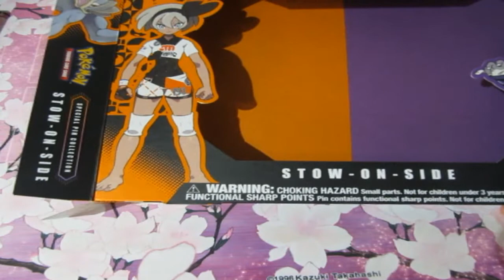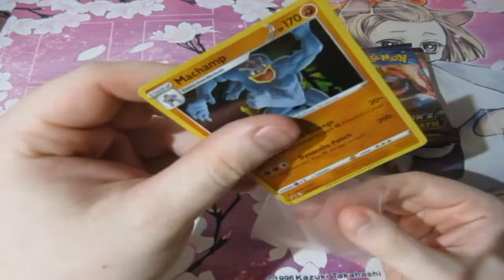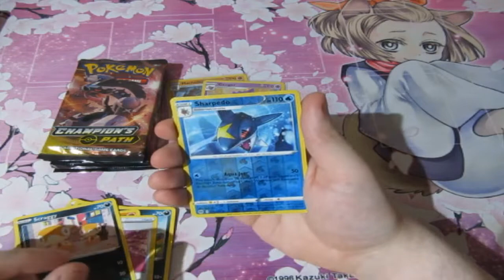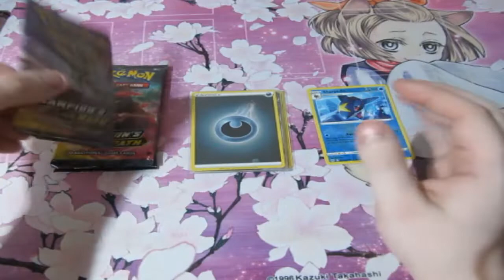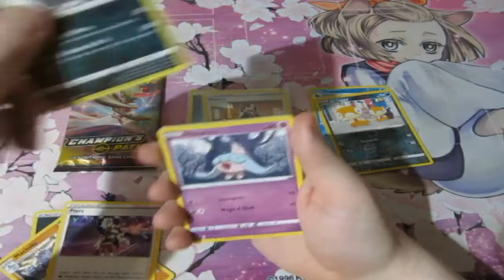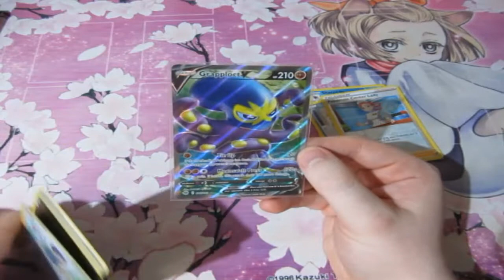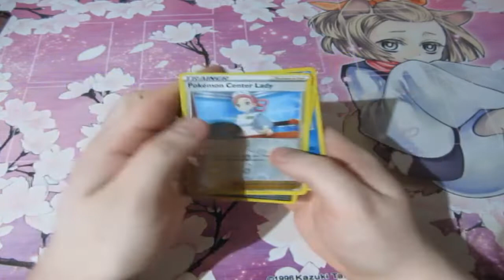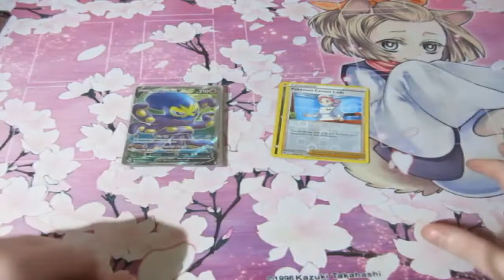Pokemon Pack Opening Champions Path Stow On Side Box OMFG